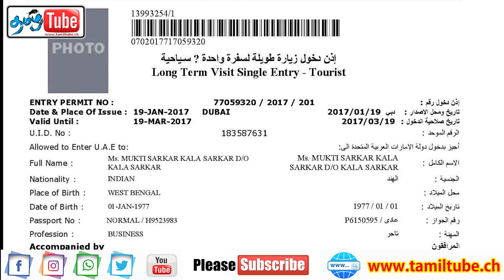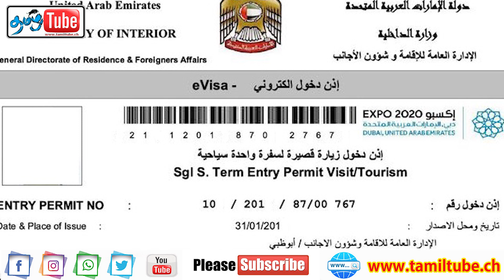சென்னை சூப்பர் கிங்ஸ் அணிக்கு கொரோனா /விசிட் வீசாக்கு புதிய விதிமுறை அறிவிப்பு tamil tube today swis